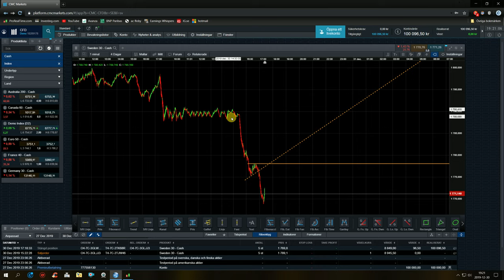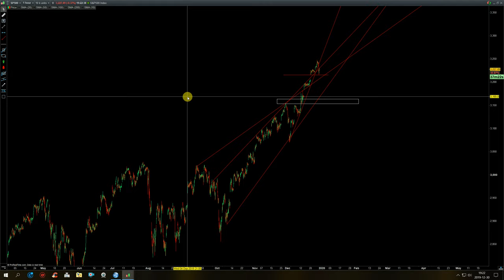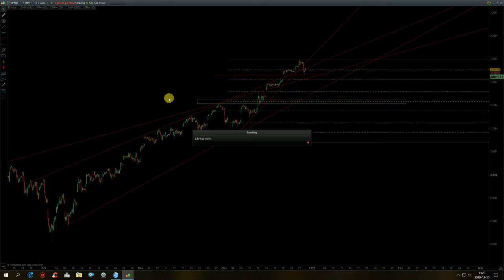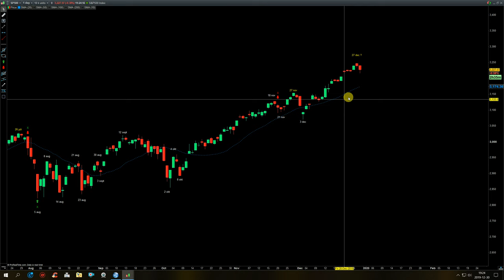OMX30+SP500 uppdatering för 30 dec